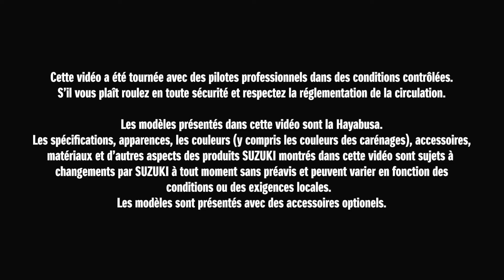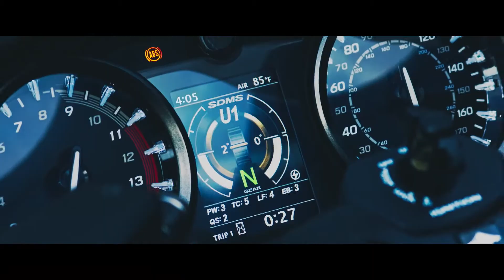Suzuki 2022 Hayabusa - Parfaitment Équilibrée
Êtes-vous prêt pour la Hayabusa 2022? Découvrez les nouvelles caractéristiques incroyables de la légendaire moto sport ultime. suzuki.ca/Hayabusa